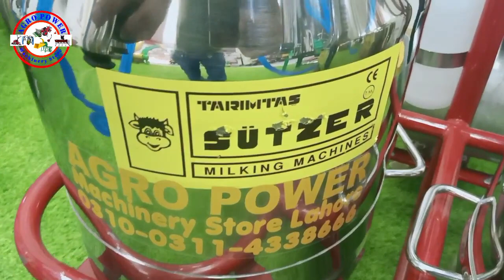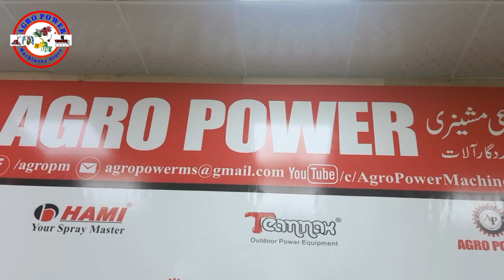Milking Machine Pakistan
Cow Milking Machine
Dood Nikalny Wali Machine

Single bucket with single cluster

Single bucket with double cluster
Price 130,000 PKR

Double bucket with double cluster
Price 130,000 PKR

6 amonths parts
2 year vacuum pump warranty
Electric motor have no warranty

For call:
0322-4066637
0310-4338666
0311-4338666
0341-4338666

Address:
Agro Power Machinery Store Rohi Nala Road Opposite new Sabzi mandi Gajjumatta Near Matro Bus Last Station Lahore Pakistan.